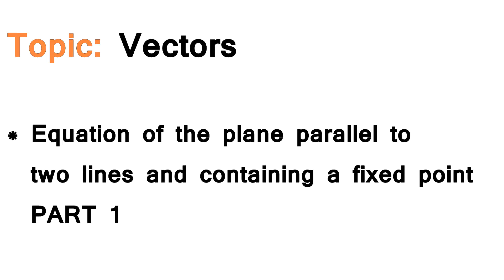AS/A-Level Maths Vectors - Equation of a plane parallel to two lines but containing fixed point PT 1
This AS/A-Level Maths video tutorial explains how to calculate the equation of a plane which is parallel to two lines and which is not formed (not containing) these lines. Also, given a fixed point which lies on the plane.